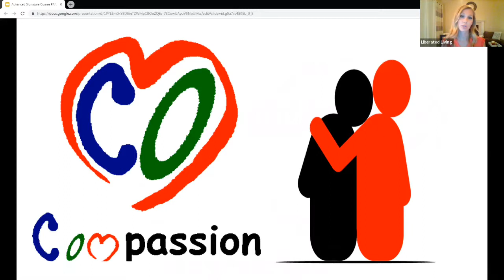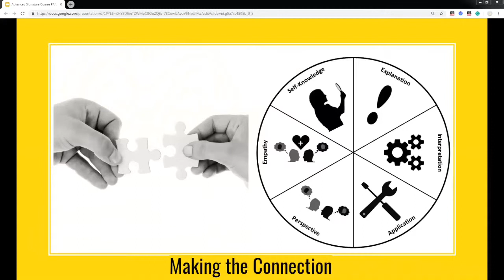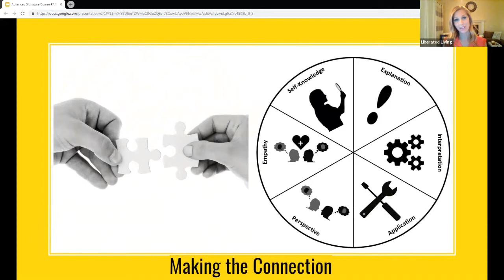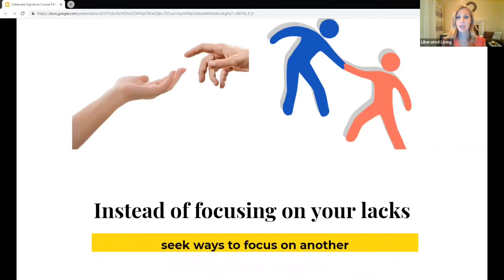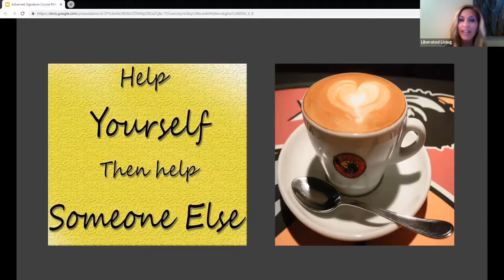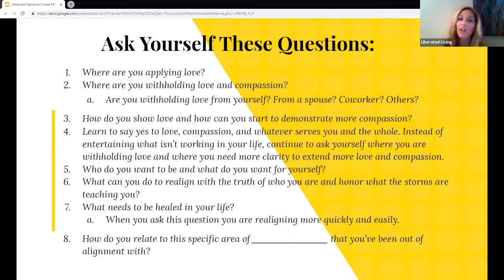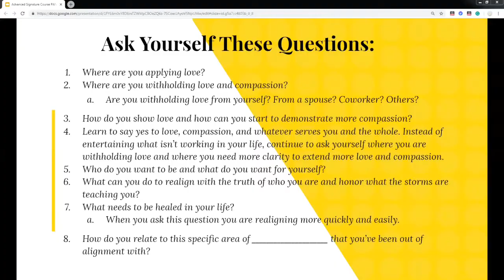PANACEA Model Compassion and Forgivenesses Part I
✨ We may often fear or judge what we don’t understand, yet when we take the time to seek greater understanding we will likely arrive to more insightful conclusions about those we may have falsely judged. Enhancing our perspectives may evoke greater compassion and empathy. These strategies can help provide tools to overcome obstacles within personal relationships and other relational dynamics, pointing where there is room for improvement and healing.

Advanced Recoding Signature Course Designed for Coaches & Therapists

Recode Self-Sabotage and Genetic Patterns | By Signaling The Correct Gene Codes Utilizing a Proven "Genetic Recoding" System. Discover Powerful Perceptual Reframes & Empowering Narratives through Advanced Success & Growth Mindset Strategies, Enabling You To Thrive! ✨